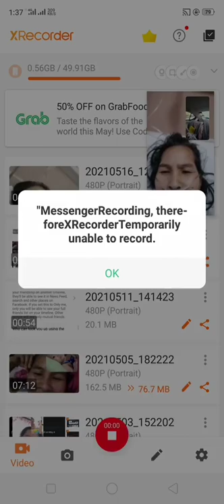Video chat with mama nung makarecover na sya sa ICU after morethan 2 weeks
5/23/2021
1:54:17 pm